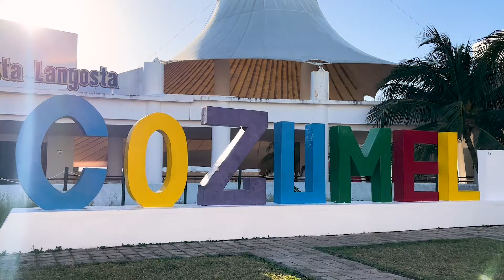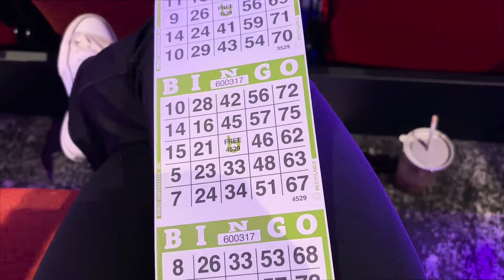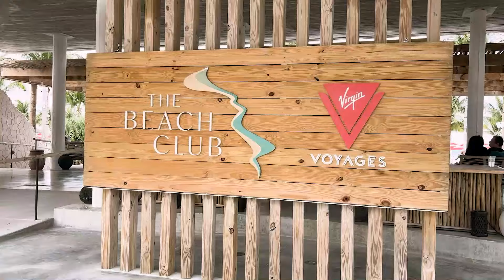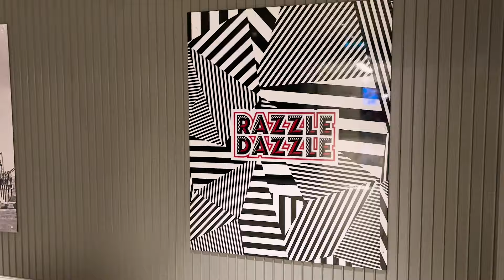Sailing Virgin Voyages Solo | cozumel, scarlet night, and bimini *VLOG PART TWO*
Hey guys! I hope you enjoyed part one of my trip sailing with Virgin Voyages. If you haven't seen that video, I'll link it below to watch before this vlog. I had a really great time overall and I highly recommend sailing through Virgin Voyages if you're looking for a relaxing, kid-friendly atmosphere with great food and nightlife. As of now, I do not have ANY trips planned for the future, but I'm open to suggestions.